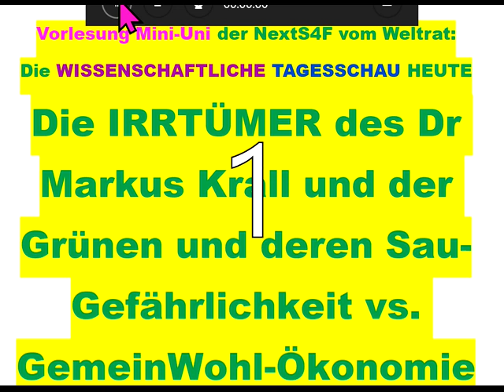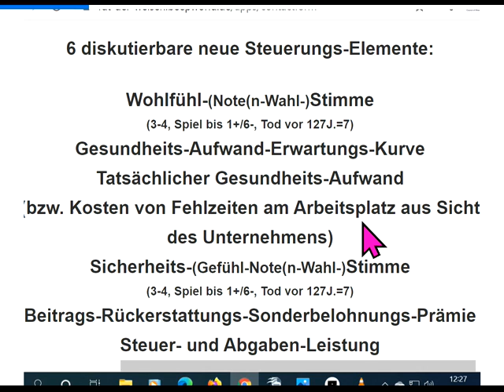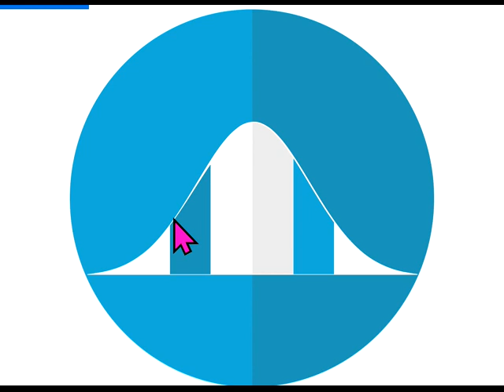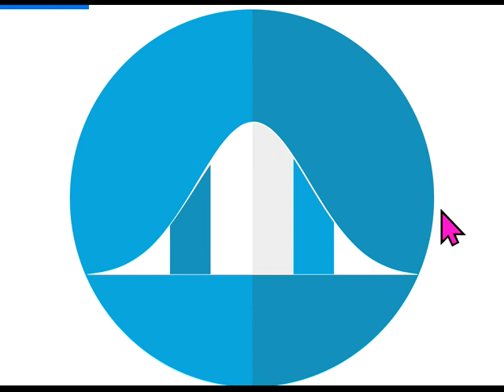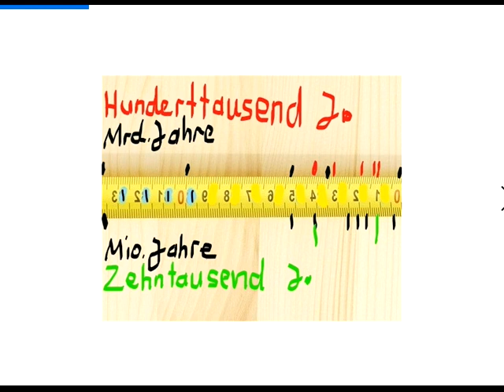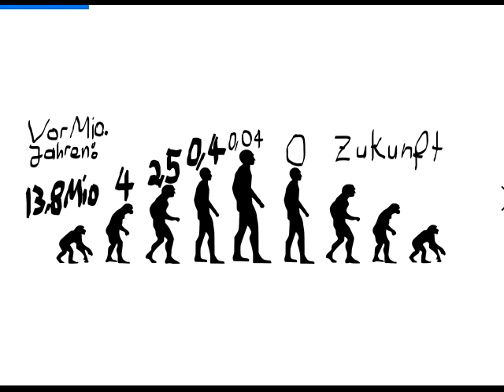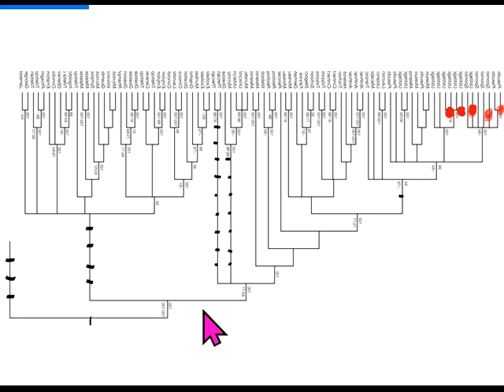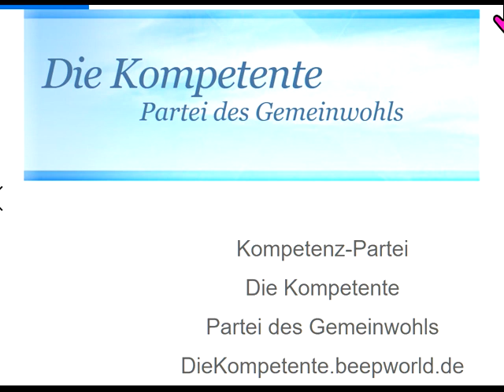Die IRRTÜMER des Markus Krall und der GRÜNEN und deren Sau-Gefährlichkeit vs GemeinWohl-Ökonomie GWÖ